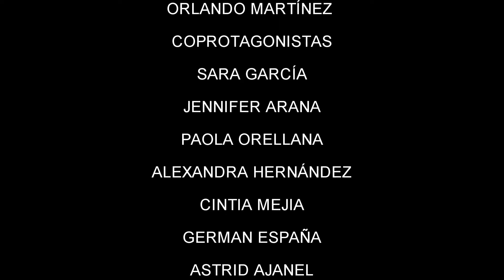Matrimonio, Consurori 2019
DERECHO CIVIL
Lic. Julio Castro